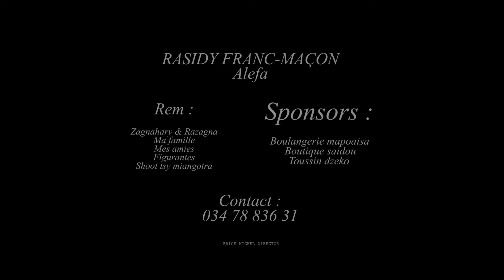Rasidy Franc-maçon -- Alefa (Nouveautés Clips Gasy 2021)